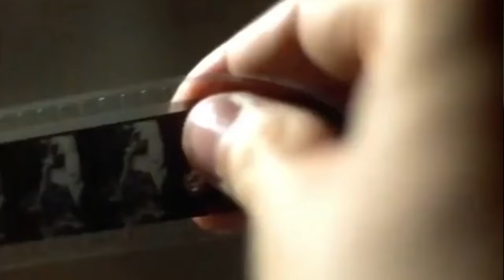Cinema Paradiso: 36 Years Later | Love, Change, and Kisses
My analysis of the 1988 masterpiece - Cinema Paradiso, directed by Giuseppe Tornatore and starring Salvatore Cascio, Philippe Noiret, Marco Leonardi, Jacques Perrin, and Agnese Nano, among others.